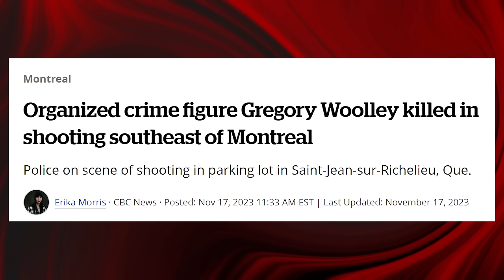More Chaos in Canada: Boss's Brother KILLED